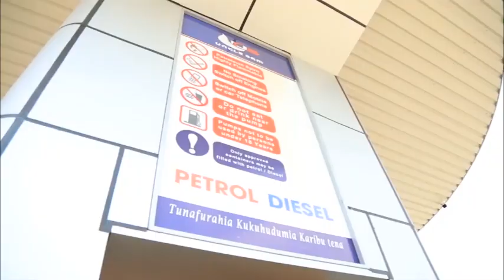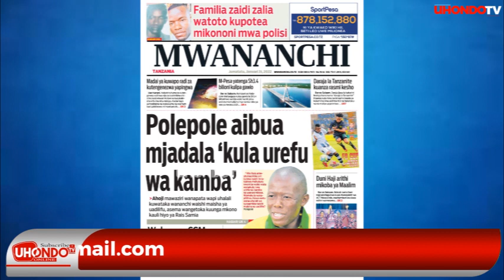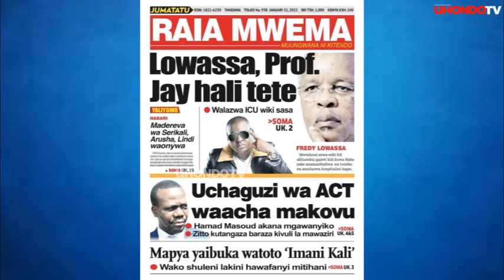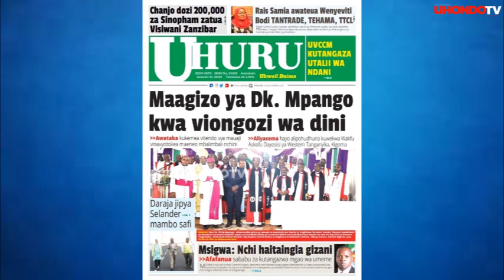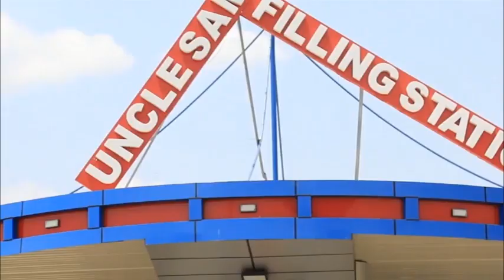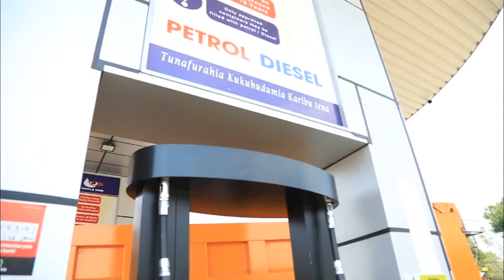POLEPOLE AIBUA MJADALA, CCM KUBARIKI DK. TULIA KUMRITHI NDUGAI